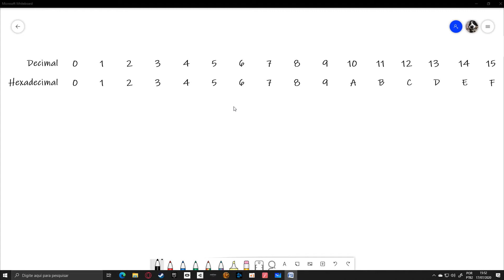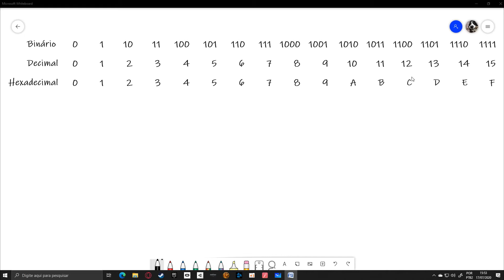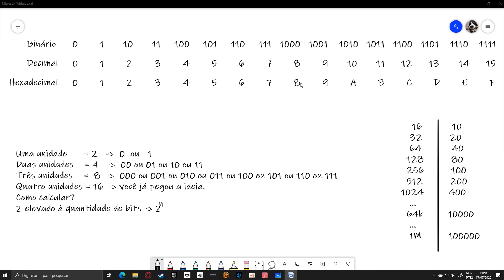Variáveis: por que representar memória em hexadecimais?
Este vídeo de introdução a algoritmos explica porque usar hexadecimais para representar endereços de memória.

Este vídeo faz parte da seção "Ponteiros: conceitos básicos para relembrar antes de aprender ponteiros", que se encontra no link abaixo: